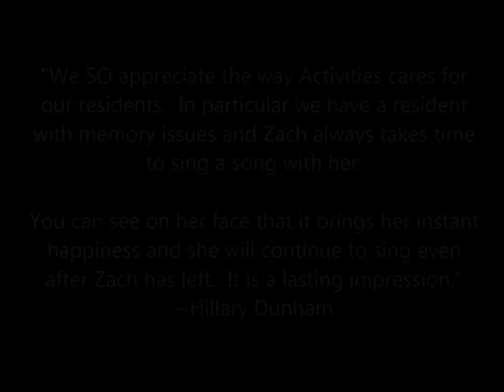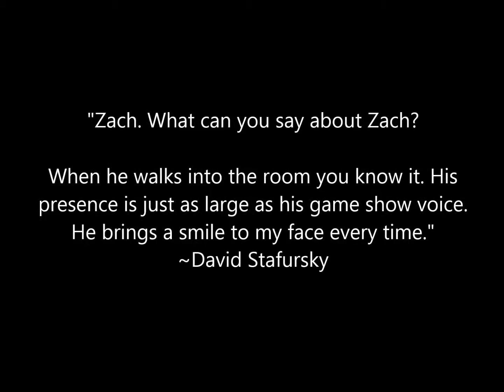"Game show voice" - National Activity Professionals Week 2016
For Zach Sanchez, one of our favorites at The Firs!

The First
Independent Senior Living in Olympia, WA